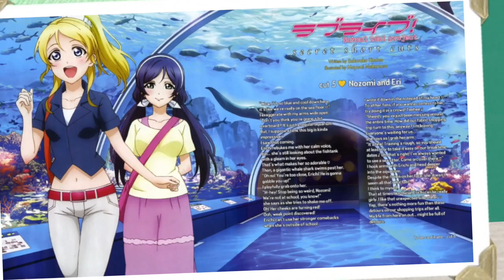Eli and Nozomi-Hush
Ever since they first met, these two have been inseparable. The music is Hush by Apink.